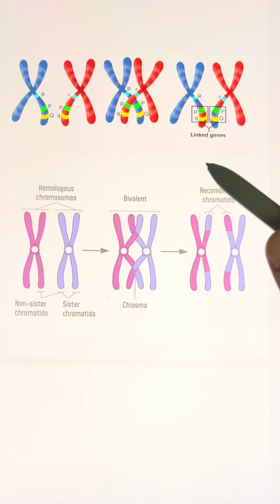Linkage and Recombination!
Linkage and Recombination are important concepts in genetics that explain how genes are inherited together or separately during meiosis.

Linkage:
 It is the tendency of genes located close together on the same chromosome to be inherited together.
These genes are called linked genes.
Linked genes do not follow Mendel’s Law of Independent Assortment.
The closer the genes are, the stronger the linkage and less chance of recombination between them.

Example:
In Drosophila (fruit flies), Morgan observed that genes for body color and wing size were often inherited together.

Recombination:
It is the process where genetic material is exchanged between homologous chromosomes during crossing over in meiosis.
It leads to new combinations of traits, increasing genetic variation.
Genes that are farther apart on a chromosome are more likely to be separated by recombination.

The video-lectures are delivered to help the 11th and 12th students understand the Biology concepts in simple and effective manner, also focused towards previous year NEET questions, enabling students to successfully attempt NEET Biology examination.

The lectures are arranged chapter wise for 11th and 12th NCERT Biology in the playlist. You may kindly comment in the topics where you have doubts or need a detailed explanation.

The lectures are delivered by S.Pratheeba, M.Tech in Bio Technology, excelled with distinction from AC Tech, Anna University, Chennai.